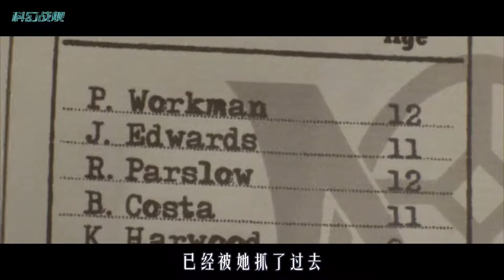邪教悄悄抓走小孩，在他们身上做实验，只为给他们洗脑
《黄金罗盘》
教会暗中抓来许多小孩，将他们圈养在实验室，等到时机成熟，就会抓住孩子和他们的灵宠
，放进实验箱开始灵宠分割实验.